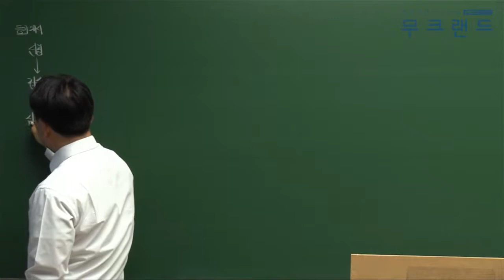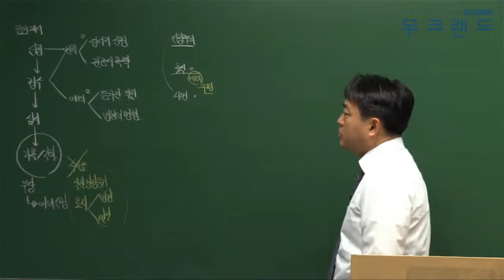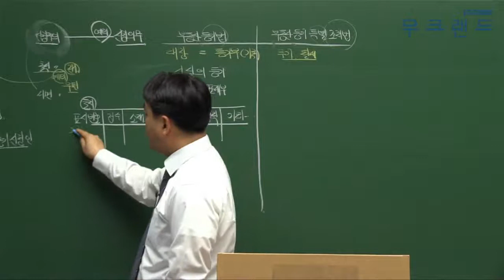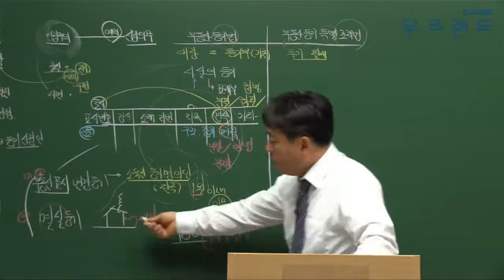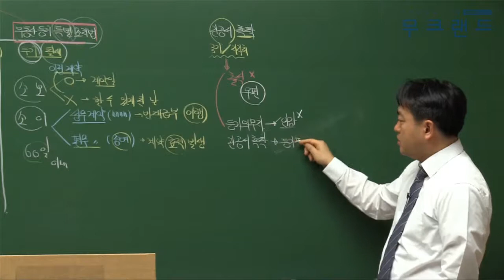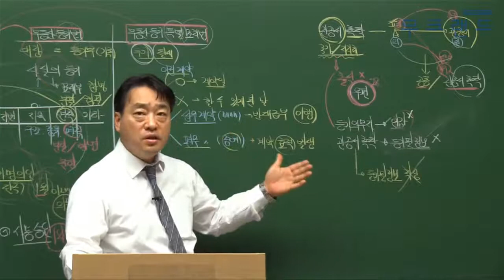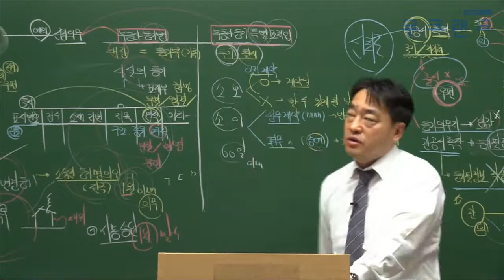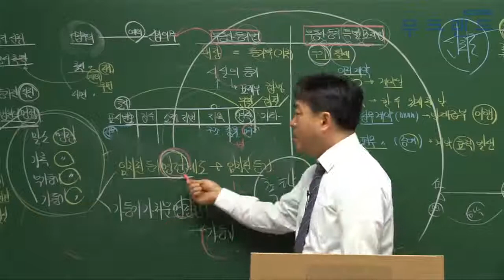공인중개사인강 무크랜드_공시법_ 2018기본이론_25강_등기의 개시_송용희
- 강좌 소개: 무크랜드(송용희)교수님 2018 기본이론_공시법(총49회차)

2018최신 전 강좌를 무료로 수강할 수 있습니다.